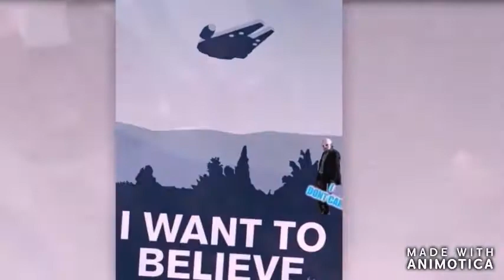here comes your man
Matrix bullet time was a tell on how the trick was filmed,ridley Scott's inspiration for blade runner came from the window cleaning machine on the towers, it had a spinner that lifted the "blade runner"cleaning machine, and Lucas just followed Kubrick's kamera by anthropomorphing the days events into a space, cosmic Masonic story, told ya, all the artistocrats knew they were models,♥or do you think the matrix star wars and blade runner, we're legitxkubrick had zeiss,lucas had kerner( check out the logo ),nolan had imax, all magicicians get there kamera praised , napoleon wilson bad ass, kubricks kamera
visionary Star Wars is a metaphorical camera obscura it reverses 911 into characters living twins,instead of buildings, etcetc, coincidently the early egyptian ones looked similar to Kubrick’s monolith, and calling c3po human cyborg relations is the same as saying oil and petrol is what keeps the machines going, hence OPEC backwards, is c3po
unless that is you believe the collapse footage to be real,lol
obviously 12 hundred foot buildings dont disappear before they hit the ground, prerecorded movie , i refer you to september clues by simon shack,
but if like me you always wanted to know how why how and who did it,
or you know the collapse footage had to be prefabricated, hopefully you,ll enjoy this , but first 9 = cosmism 11=masonry pillars

“The Pledge” in this trick “The Pledge” was 2001 space odyssey showing gullible apes with a bone clubs evolving and exploring space, the houseclown symbolism in the dawn of man opening has been explained partially by existing houseclowns like bill cooper, cooper was not legit, controlled like most houseclowns
the dawn of man was a tuesday , it was when both sides of space flight hustle fooled their own gullible apes ,much the same way they always do
so usa and russia whilst adopting cold war fear and paranoia ,
all whilst they were planning the next hustle “terra-ism”.

so 19 apemen with boneclubs the dawn of man scene became 19 hi jackers with box cutters

The second act is called “The Turn”. The magician takes the ordinary something and makes it do something extraordinary. Now you’re looking for the secret… but you won’t find it, because of course you’re not really looking. You don’t really want to know. You want to be fooled.The magician takes the ordinary something and makes it do something extraordinary
“the turn”
in this case “the turn” is the movie star wars not only does it mirror the events of sep 11 ,and has counterparts for all the important events of that day
remember the solomon building came back for the finale , much the same way as han solo-man did in star wars, great shot kid
1, millennium fall-con = September the 11 2001, millennium falcon han solo spaceship. Stand in the plaza (911AZA) and look up to the top of thetowers and voila , THE MILLENIUM FALL-CON

it also encompasses masonic doctrine and cosmist psi phi , the two groups that brought you the cold war ,space race, and tim ozman “terra-ism”

please be aware that i dont believe 911 was the start of modern day terra-ism
i believe that the artistocrats knew they could sell the collapse with the help of media and other shills, judy wood fetzer etc etc
i mean come on none of the shills or gatekeepers ever looked into miniatures
pay attention, the father of ,
4 the empire strikes back (2nd film) , and so does the empire state building
3. the mfc takes luke and leia to cloud city . the collapsing towers cause new York to become cloud city
2, the male and female twins, luke and leia ,tower a and b.
and so on and soforth .
but lucas takes that to the nth degree by mixing them to fabricate the jedi religion, who also disappear on death like the jihad
thanks to smj for the lesson it made me the man i am today .

so smile for kubricks kamera obskura
a room 23(iv,v,vi)7 production
in association with millenium fall-con satr wars clues
the 2nd manhatten project (new york rite)